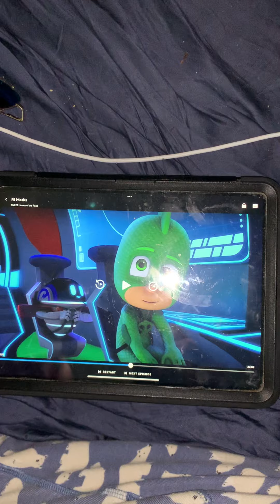PJ Masks￼￼￼ episode 23rd heroes 🦸‍♀️ of the road